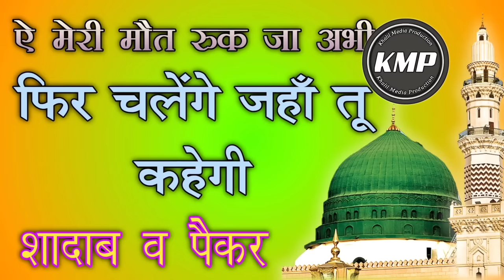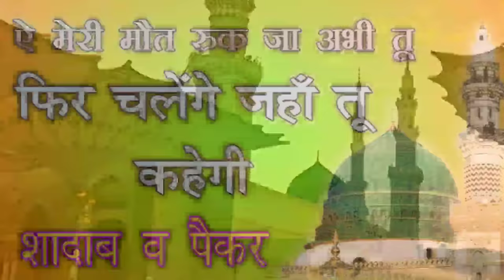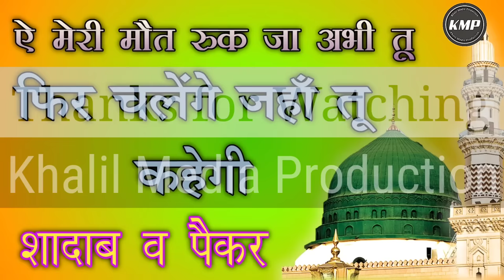Ai meri maut ruk ja abhi tu || Naat Shareef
Naat Shareef: Ai meri maut ruk ja abhi tu, Fir chalenge Jahan tu kahegi
Naat Khawan : Shadab, Paikar

Note: I am not creator/owner of Background Music and wallpaper you see in this video! If you are owner of this music/wallpaper and you want this video to be removed from youtube, then please contact with our channel through Gmail and we will remove video immediately after receiving your request.